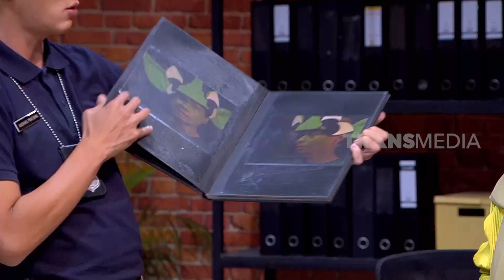BAP Cici Tegal Yang Penuh Tawa | MOMEN KOCAK LAPOR PAK! (10/02/23)